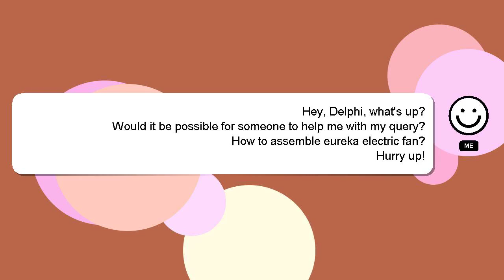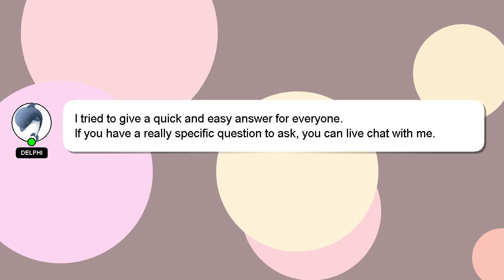How to assemble eureka electric fan?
Here's a brief description of who I am, Hi there, I go by the name of Delphi. Let me help you with your questions. - How to assemble eureka electric fan?

If you need more specific information, let me know by leaving a comment or starting a chat. Your answer will be recognized and appreciated with a 'heart' from me.

*2 What we are experimenting :*